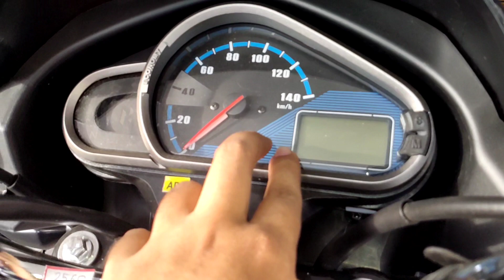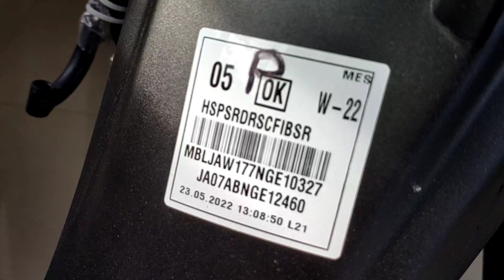New Hero Super splendor bs6 New Bike 🔥❤Best Budget 125cc~On Road Price | Mileage | Detailed Review